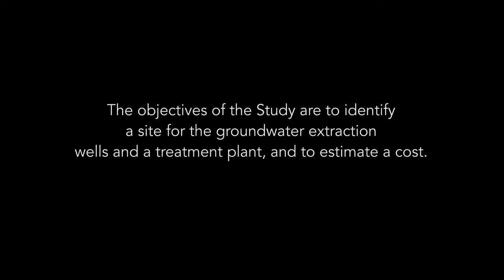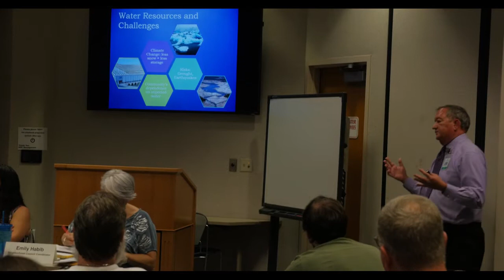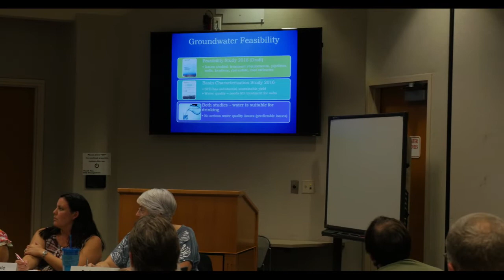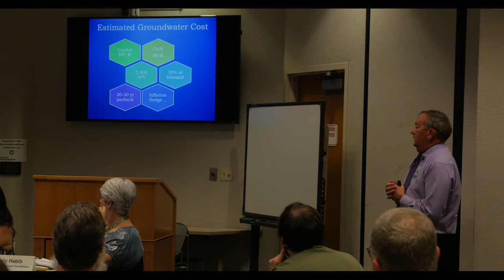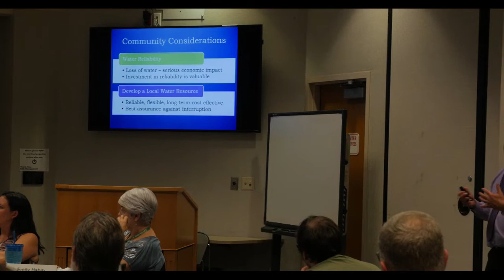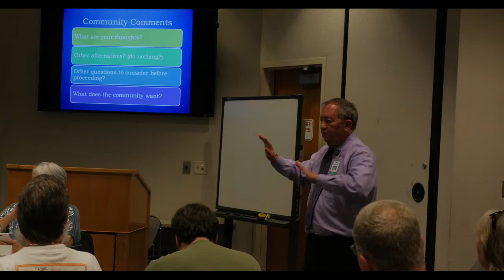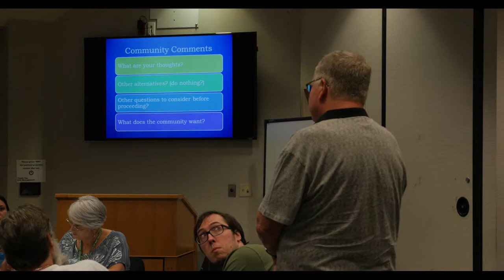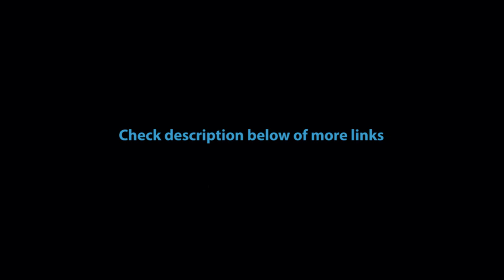Simi Valley Residents speak out against toxic drinking water - August 21, 2018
***Public testimonies, comments and concerns from residents and advocates for safe water.

*Presentation by the City of Simi Valley, Waterworks Assistant Director, Joe Deakin.
*Presented to Neighborhood Council (#4) and general public.

***The high level of concern has risen from the City's proposal to use ground water for residential usage.  Many questions were expressed that related to the Santa Susana Field Lab and the toxins from nuclear waste settled in the watershed.

The following was sourced from SV/Waterworks website -

The City of Simi Valley/Waterworks District No. 8 (City/District) initiated a study: Feasibility Study to Develop the Simi Valley Basin as a Local Water Resource to evaluate extracting and treating local groundwater to produce a reliable supply of drinking water. The objectives of the Study are to identify a site for the groundwater extraction wells and a treatment plant, and to estimate a cost.

The Study is available for public review and the City/District encourages you to learn more about your water supply, and provide feedback on your ideas or concerns.

Feasibility Study to Develop the Simi Valley Basin as a Local Water Resource